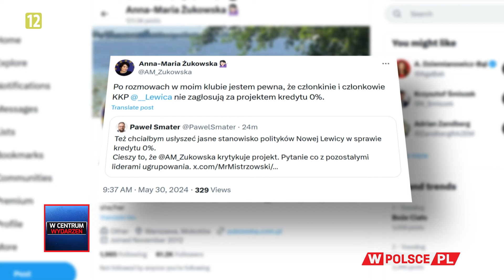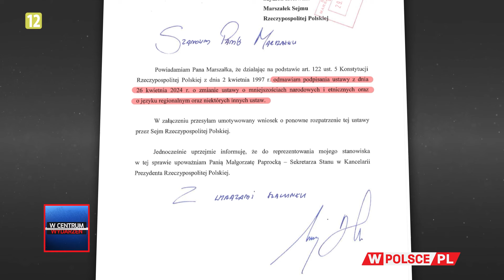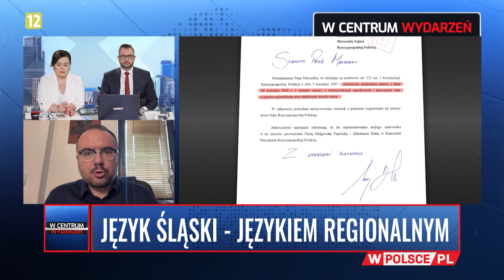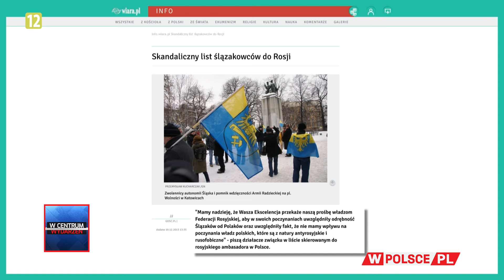PORANEK WCentrumWydarzeń: Paweł Jabłoński (30.05.2024)